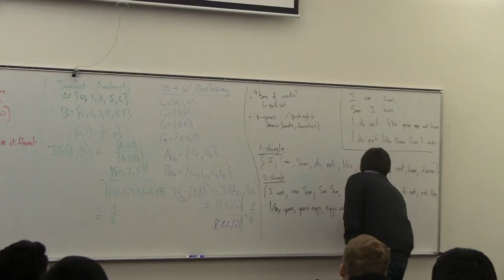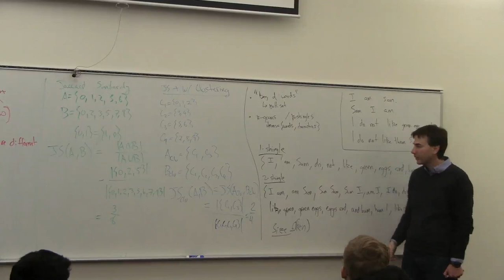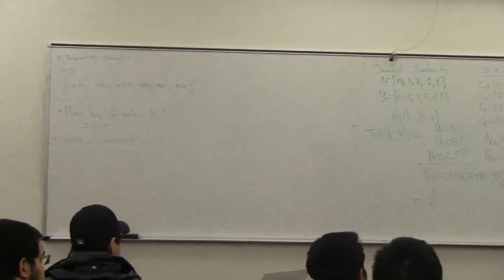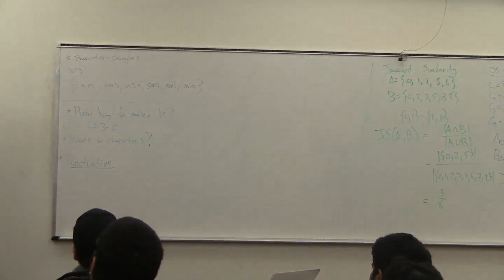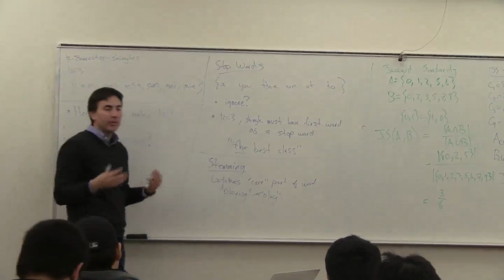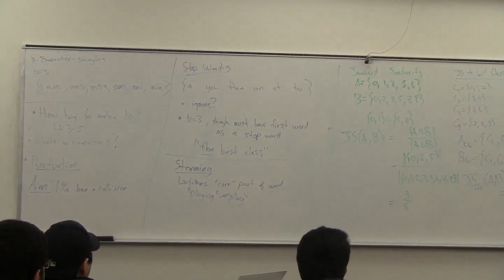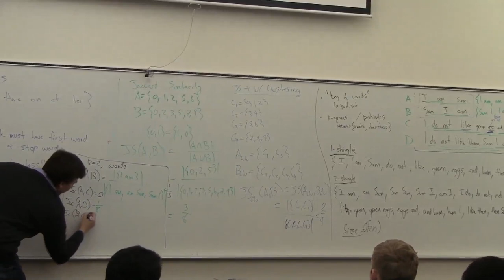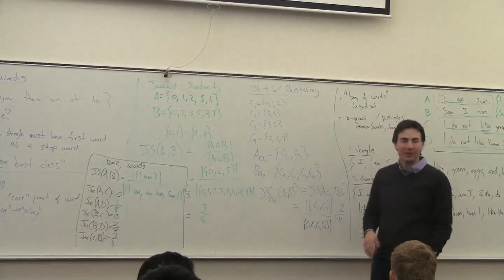DataMining12-L4: Jaccard Distance and Shingling (2 of 3)